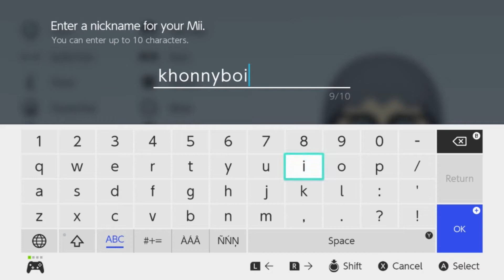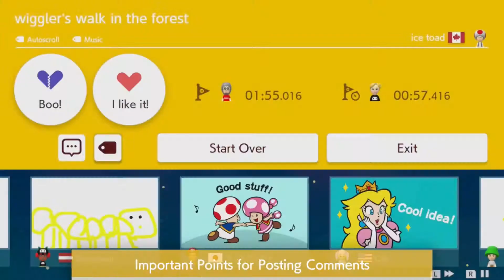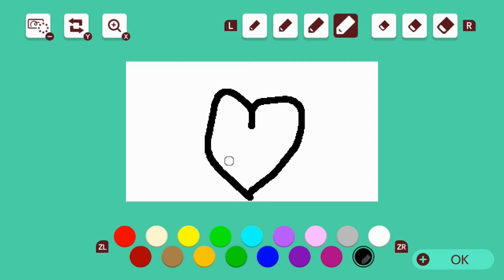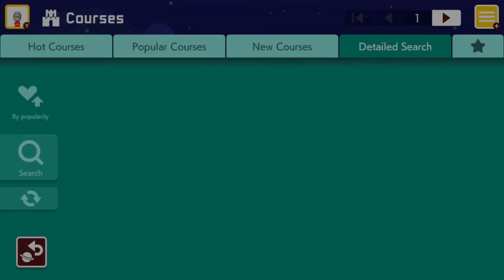Duo Destruction- Mario Maker 2- EP1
Auto scrollers death runs and awesome musicals Mario has it all

Gizh and Toya try their shots at this game for the first time ever

They do surprisingly well and are in love with the game